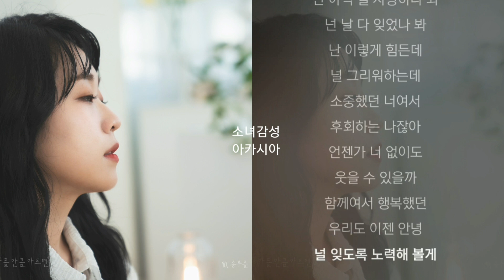90, 송푸름 - 아플 만큼 아프면. 1시간